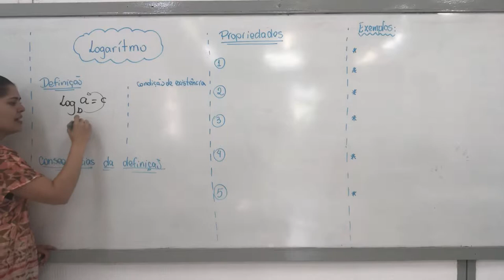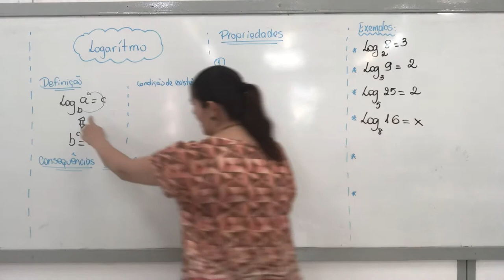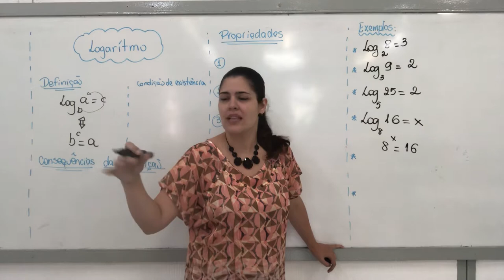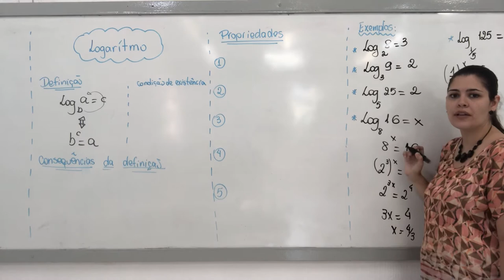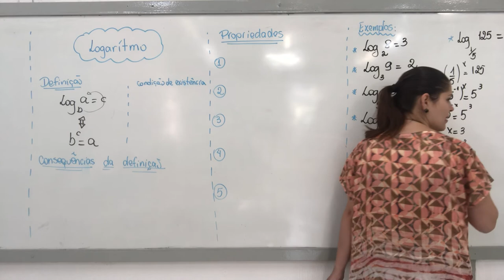Logaritmo- parte 1